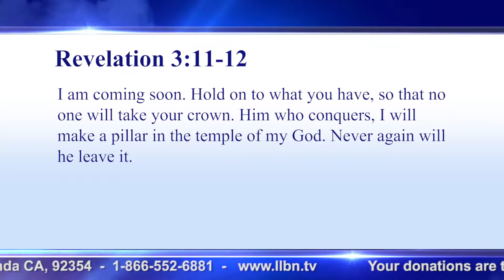Week in Review - July 14, 2018